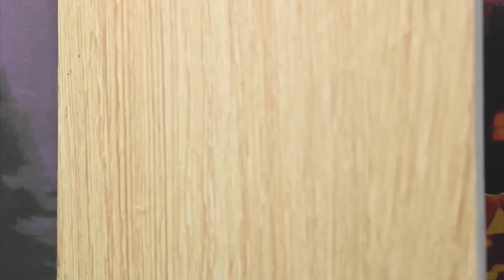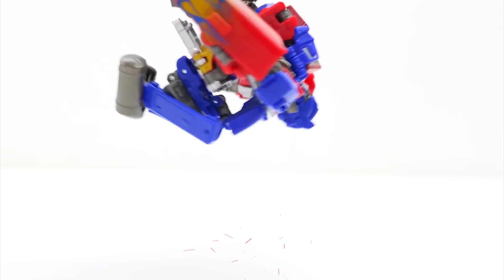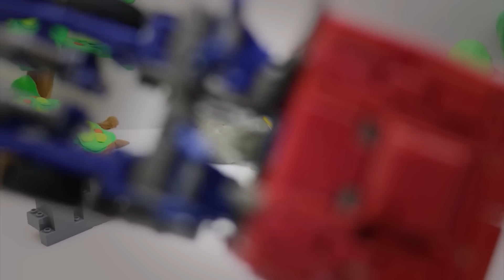Tổng Hợp Monster Truck Wheels JCB & Đồng Hồ Biến Hình Siêu Nhân: Lắp Ráp ĐồChơi Biến Hình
Hãy cùng chúng tôi khám phá chúng ta sẽ khám phá thế giới xe tải quái vật và đồ chơi biến hình và những chiếc đồng hồ biến hình ly kỳ.